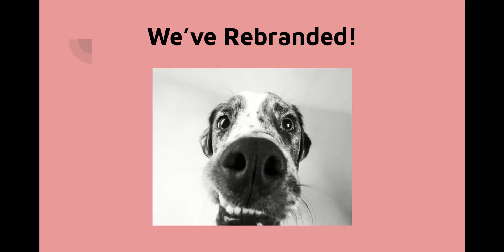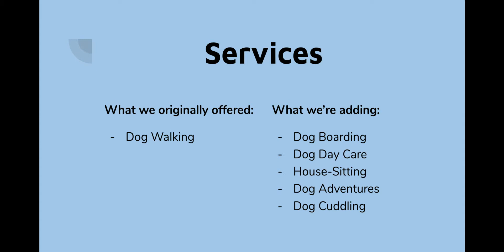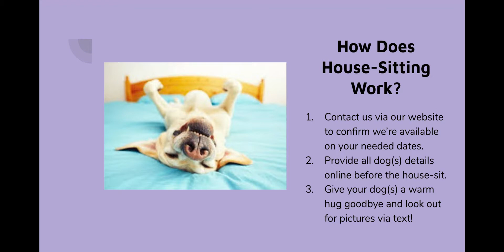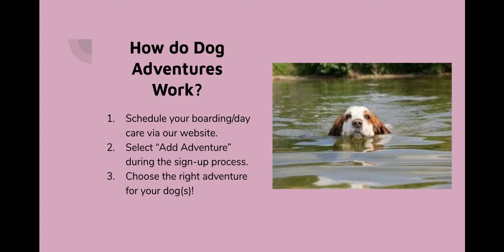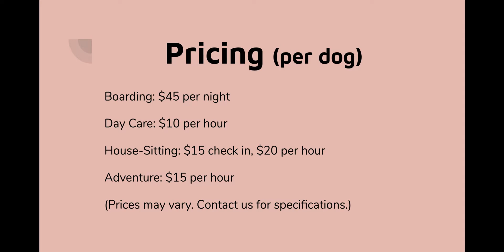The Pet Getaway - Screencast